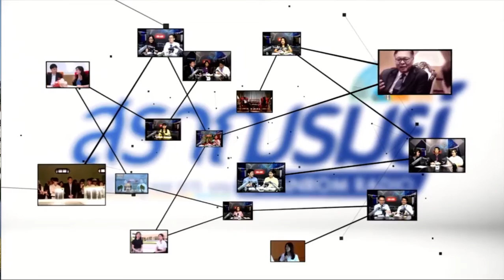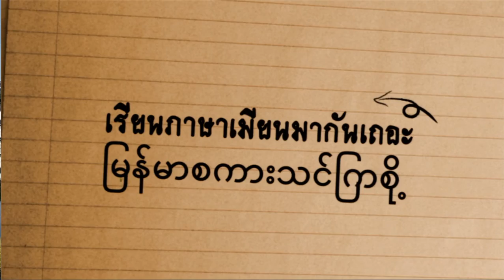เรียนภาษาเมียนมากันเถอะ : "เที่ยวเมืองโมก๊ก ตอน ที่ร้านน้ำชา (10 ม.ค. 63)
รายการเรียนภาษาเมียนมากันเถอะ ตอน "เที่ยวเมืองโมก๊ก ตอน ที่ร้านน้ำชา/ ไปพบแพทย์ (7) คำถาม "เจ็บตลอดเวลาไหม"/ อาการป่วย"
ดำเนินรายการโดย คุณชุติมา ชูรอด